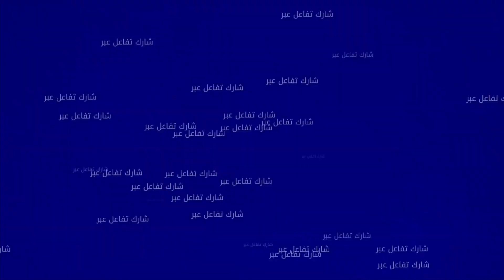"مول الطربوش" دا لينا الأراضي ديالنا بجمعة فضالات وكيقول المحاكم كلهم في جيبي